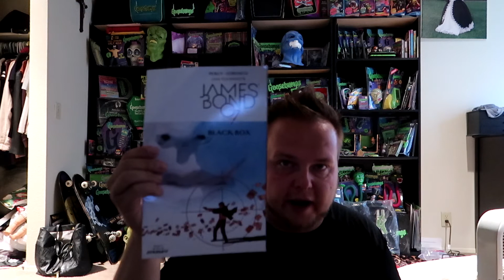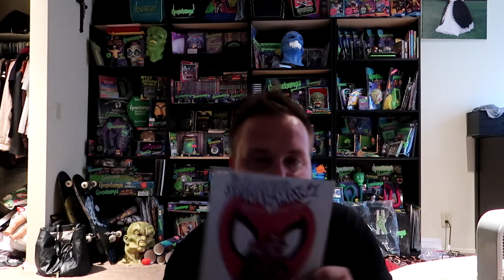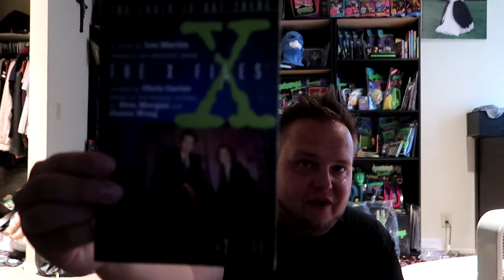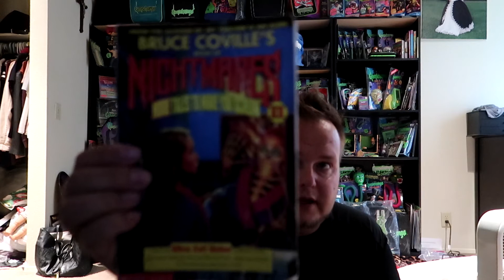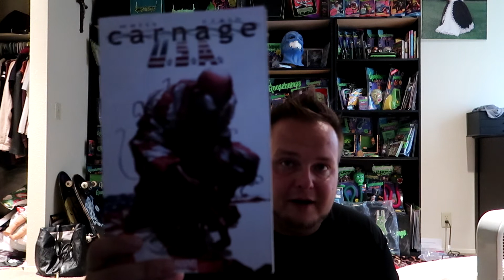Unboxing Fan Mail!